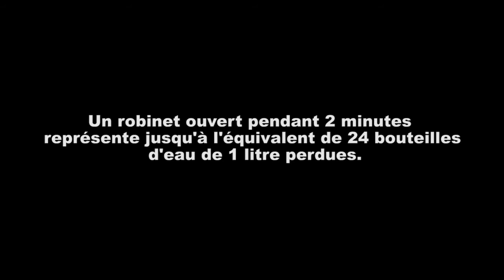LA COLOC' - Épisode 4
La Coloc’ : la web série pour faire des économies d’énergie !
Épisode 04
Sortie de l'épisode 05 : mercredi 6 avril 2016.